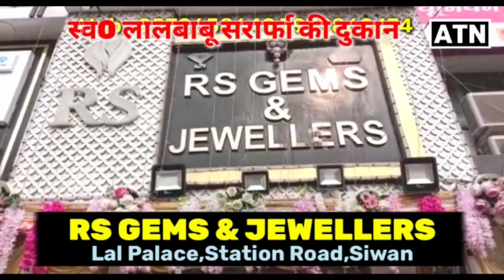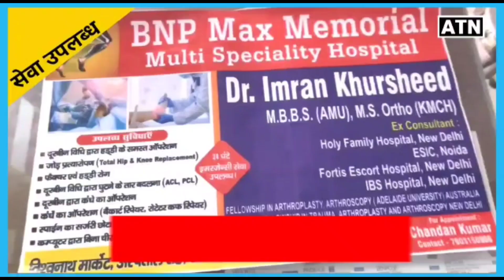सीवान: पुलिस सप्ताह दिवस पर DIG ने गुठनी टीओपी थाना का किया उद्घाटन!!ATNLIVE.IN